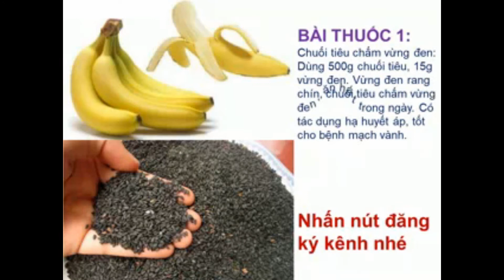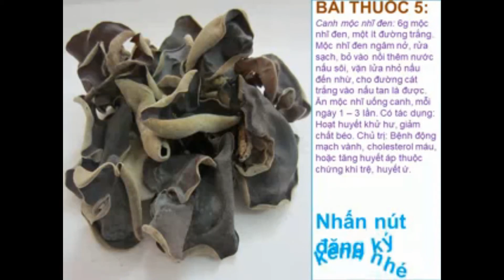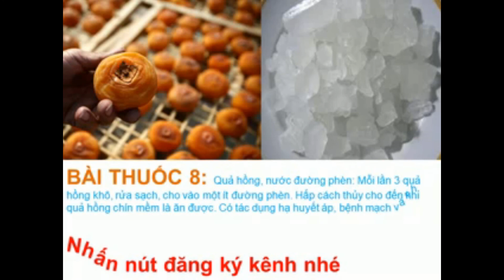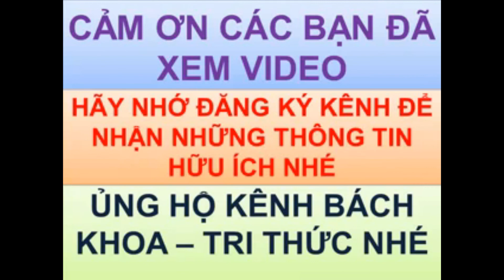Những món ăn điều trị bệnh mạch vành tim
Dưới đây là một số món ăn có tác dụng chữa bệnh mạch vành, tùy theo hoàn cảnh, điều kiện và khẩu vị từng người mà áp dụng linh hoạt để có món ăn ngon lại có tác dụng chữa bệnh mạch vành.
Bài thuốc 1:  Chuối tiêu chấm vừng đen: Dùng 500g chuối tiêu, 15g vừng đen. Vừng đen rang chín, chuối tiêu chấm vừng đen, ăn hết trong ngày. Có tác dụng hạ huyết áp, tốt cho bệnh mạch vành.
Bài thuốc 2:  Rau cần nấu với táo tàu: Dùng 500g rau cần, 200g táo tàu, nấu chín rau cần với táo tàu ăn. Có tác dụng hạ huyết áp, an thần, tốt cho bệnh mạch vành.
Bài thuốc 3: Mộc nhĩ trắng: Lấy 4g mộc nhĩ trắng, ngâm vào nước nóng, rửa sạch, sau đó cho vào ấm bằng đất, sắc lấy nước uống, có thể cho vào ít đường trắng. Chia làm 2 lần, uống hết trong ngày. Uống liên tục có tác dụng hạ huyết áp, giảm mỡ máu, tốt cho bệnh mạch vành.
Bài thuốc 4: Rau chân vịt ( cải bó xôi) hấp cách thủy: Dùng 200g rau chân vịt, rửa sạch cho vào 200ml nước. Hấp cách thủy trong 10 phút. Để nguội sau 1 tiếng, gạn lấy nước, chia làm 2 lần uống hết vào buổi sáng, buổi chiều. Có tác dụng hạ huyết áp, bệnh mạch vành.
Bài thuốc 5: Canh mộc nhĩ đen: 6g mộc nhĩ đen, một ít đường trắng. Mộc nhĩ đen ngâm nở, rửa sạch, bỏ vào nồi thêm nước nấu sôi, vặn lửa nhỏ nấu đến nhừ, cho đường cát trắng vào nấu tan là được. Ăn mộc nhĩ uống canh, mỗi ngày 1 – 3 lần. Có tác dụng: Hoạt huyết khử hư, giảm chất béo. Chủ trị: Bệnh động mạch vành, cholesterol máu, hoặc tăng huyết áp thuộc chứng khí trệ, huyết ứ.
Bài thuốc 6: Cháo cà rốt, gạo tẻ: Cà rốt tươi vừa đủ, nấu với gạo tẻ thành cháo. Ăn vào 2 buổi sáng, chiều. Cháo này có thể ăn thường xuyên, kéo dài, có tác dụng chữa và phòng bệnh tăng huyết áp, giảm lượng mỡ trong máu, tăng cường thể lực ở người cao tuổi.
Bài thuốc 7: Cá trắm cỏ nấu với bí đao: Mỗi lần dùng 250 – 500g bí đao, 250 – 500g cá trắm cỏ (cả con là tốt nhất). Trước hết lấy dầu rán cá chín vàng, sau đó cho bí đao, nước vừa đủ; ninh trong 3 – 4 tiếng, cho một ít muối và gia vị để ăn. Ăn cả nước lẫn cái, có tác dụng với bệnh mạch vành.
Bài thuốc 8: Quả hồng, nước đường phèn: Mỗi lần 3 quả hồng khô, rửa sạch, cho vào một ít đường phèn. Hấp cách thủy cho đến khi quả hồng chín mềm là ăn được. Có tác dụng hạ huyết áp, bệnh mạch vành.